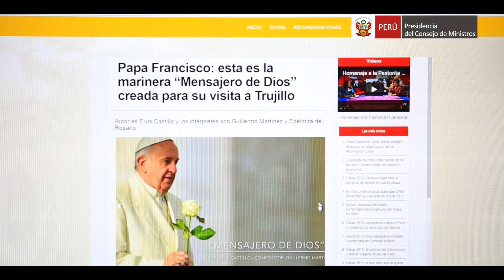Presentación de la página oficial de la visita del Papa Francisco en Perú